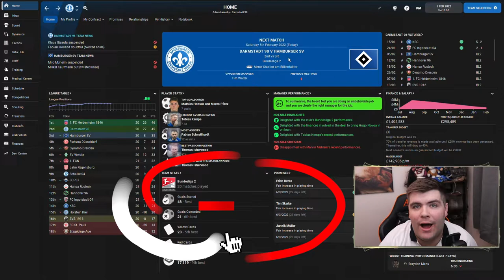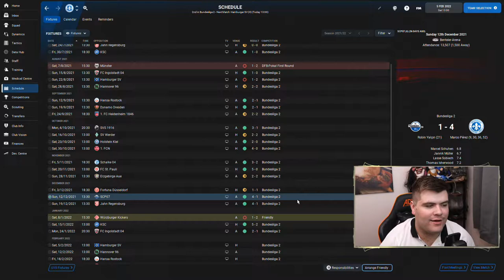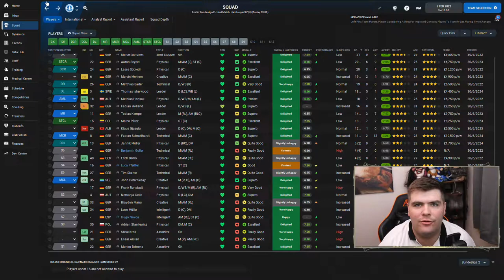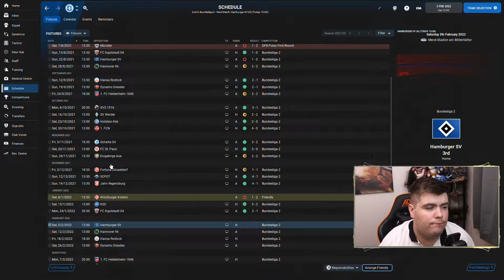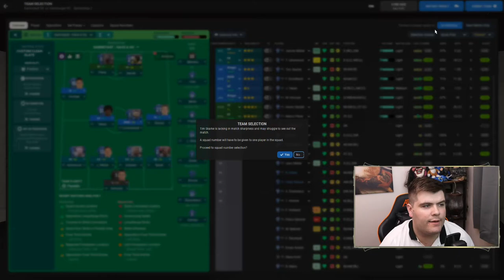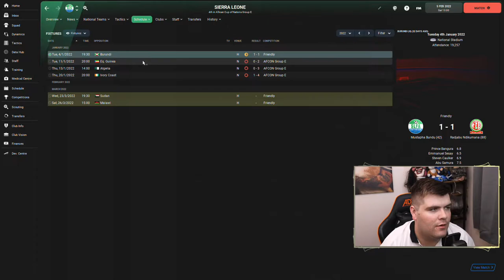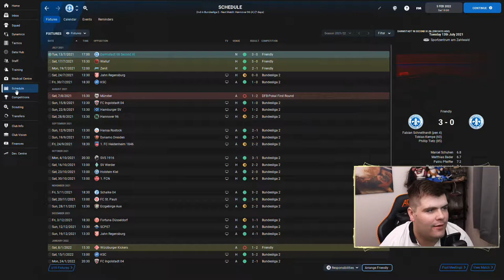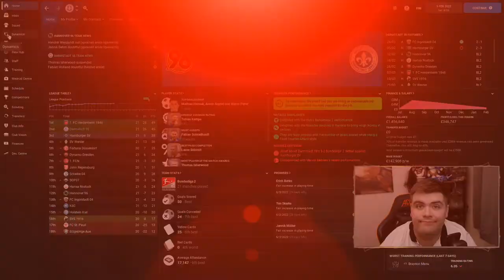SV DARMSTADT 98 FM22 / PART 5 / REVENGE....MAYBE? / FOOTBALL MANAGER 2022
A company called surprise shirts were offering an FM22 edition where they would send you a shirt from a team playable upon release. I got SV Darmstadt 98 who are in the bundesliga 2. They were formed in 1898 and play at the 17,400 capacity Merck-Stadion am Bollenfalltor.

Coming off the back of a good season where they finished 7th our first target is to make progress into getting into the bundesliga. Think of it is a road to glory.